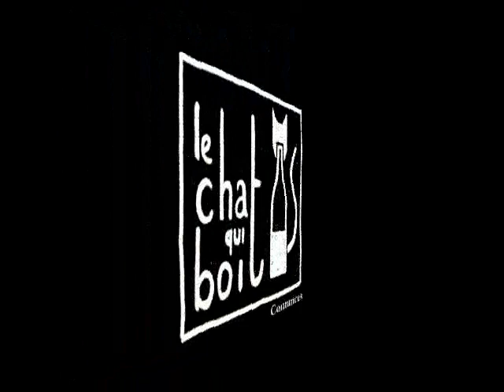Tierra Hispana - par Tony Murena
Paso doble.
Extrait du 33 tours de Tony Murena "Mes Amis du Musette".